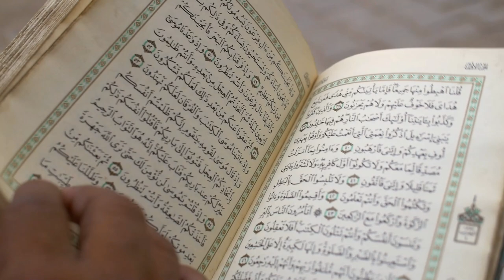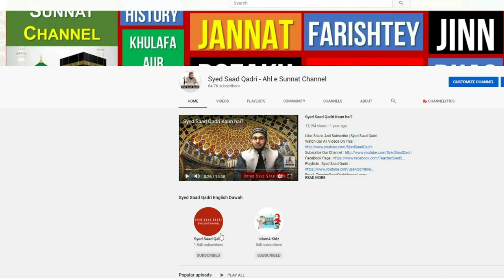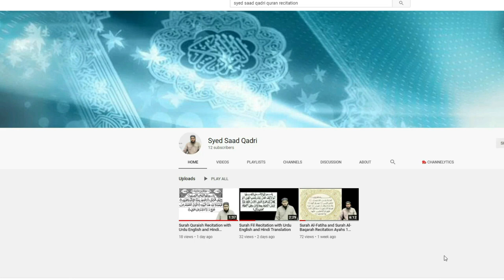Gunahon ki Dawa | Hai koi Lene Wala | Cure for Sins | Syed Saad Qadri